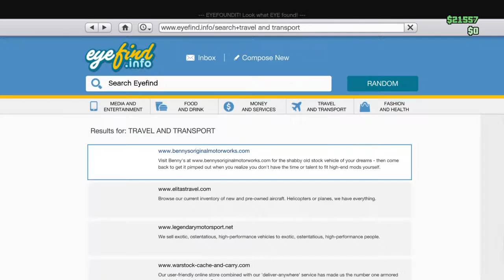GTA5 SULTAN TOP SPEED